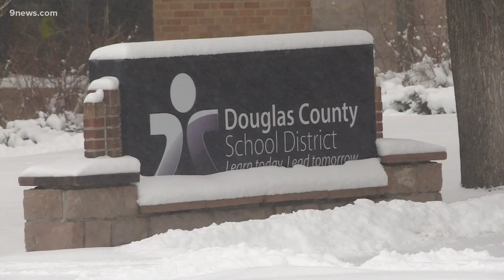Douglas County School District cancels class Thursday after teachers call out sick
The Douglas County School District has canceled classes on Thursday because more than 1,000 teachers called out sick in protest.

9NEWS (KUSA) is located in Denver, Colorado.